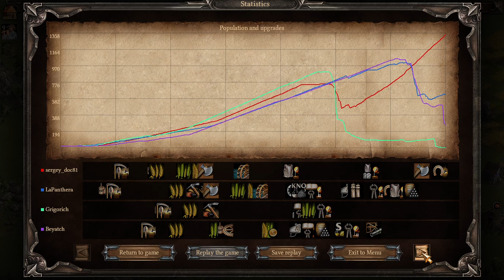Рейтинг Казаки 3 - 2v2 LaPanthera + sergey_doc81 VS Beyatch + Grigorich